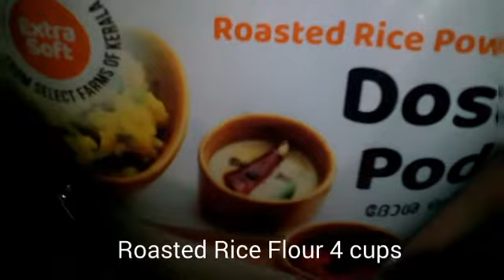Pan Bread || No Knead Bread || Home Made Bread